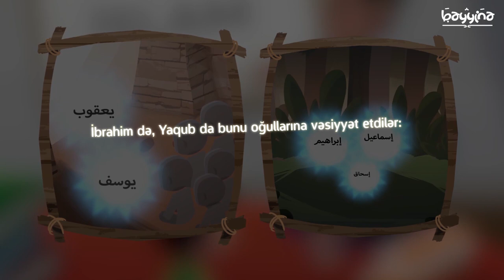UŞAQLARINIZA İSLAMI ÖYRƏDİN (Uşaqlara İslam öyrətmək)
1.  Videonu bəyəndinizsə LİKE düyməsinə tıklayın ki, video daha çox insana çatdırılsın.
2.  Ən yeni videolardan xəbərdar olmaq üçün kanalımıza ABUNƏ olun və "zınqırov" işarəsinə tıklayaraq bildirişləri aktiv edin..